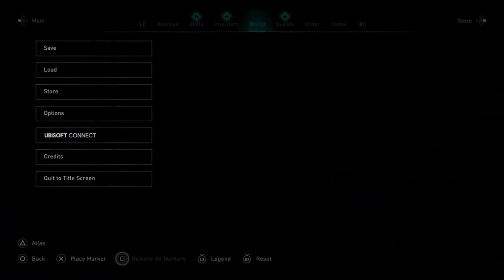Hunter build for free, no Helix or Dlc gear needed Assassin's Creed valhalla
one of the best hunter free hunter builds i nthe early game/ no helix items or dlc items you can pick these items for free just playing the main game and having ubisoft connect account! all items and locations/how you get those weapons and are listed down below, testing is done in Norway with dummies and real enemies, level scaling on default and combat difficulty on aesier/hardest one.

for some fun perks like homemade/selfmade emojis, early access to some of the videos and priority replies to comments and chat

Where to get gear for this gear:
Einherjar bow - Free from Ubisoft Connect

The Housecarl's Axe is a one-handed Bearded Axe style weapon that falls under the wolf-aligned skill tree. The Housecarl's Axe can be found by exploring the Utbech Camp, in the Grantebridescire area

The Oaken Kite Shield is a Heavy Shield that falls under the raven-aligned skill tree. The Oaken Kite Shield can be found by exploring Maeldun, in the Essexe region.

Huntsman Cloak. Location: Templebroough Fort - Inside the Northernmost Building

The Huntsman Armor, the armor set’s chest piece, is in the middle of Ravensburg in Grantebridgescire

Mentor’s Mask: The players can find this Armor piece in a chest in Sherwood Forest, in the Sherood Height, at Snotinghamscire.

Mentor’s Vambrace: This piece of armor can be found in a chest that is underground. The chest is located in Anderitum underground hideout, Suthsexe.

Mentor’s Trousers: The final piece of armor can be found in Wincestre Garrison, at Wincestre.

Highest damage build in Assassins Creed Valhalla, Ac Valhalla high damage build
So lets try this strong hunter build, high damage build even god build if you want :D this build is just worth of trying out, over 20k damage in Assassins Creed Valhalla, free weapons and gear, Helix Store gear and ac valhalla dlc gear, i dont promise you anything else but chance to do high damage from the distance

Time Stamps:
00:00 - Hello Vikings
00:05 - Test Location
00:30 - settings
00:50 - Free build/gear and runes
02:55 - level and mastery points
03:10 - Dummy test
04:35 - regular enemy test
05:14 - Outro